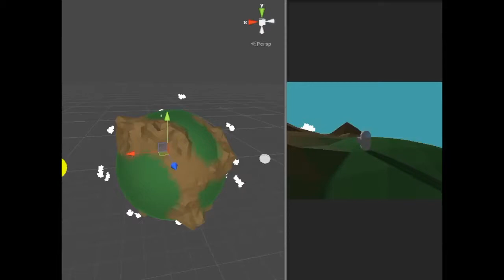Crossing Galaxies WIP: Ptolemaic day/night cycle.